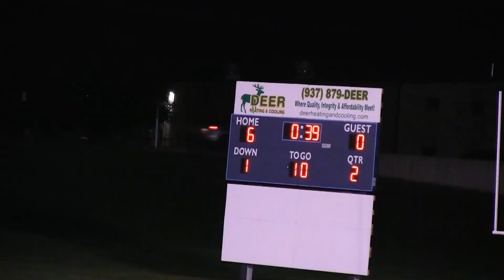6th grade vs kett oct 13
it may have been a loss in the score but a win in the field
they played great